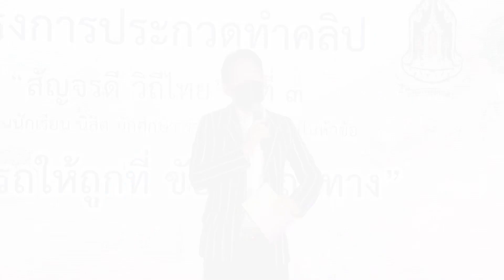กระทรวงวัฒนธรรม จัดโครงการประกวดทำคลิป“สัญจรดี วิถีไทย ปีที่ 3 : จอดรถให้ถูกที่ ขับขี่ให้ถูกทาง”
กรมส่งเสริมวัฒนธรรม (สวธ.) กระทรวงวัฒนธรรม  จัดโครงการประกวดทำคลิป “สัญจรดี วิถีไทย” ปีที่ 3 หัวข้อ “จอดรถให้ถูกที่ ขับขี่ให้ถูกทาง” ชิงทุนการศึกษามูลค่ารวมกว่า 800,000 บาท เพื่อปลุกจิตสำนึกแก่คนรุ่นใหม่และประชาชนทั่วไป ให้ความสำคัญกับวินัยจราจร เปิดโอกาส ให้ได้มีการใช้พื้นที่การแสดงออกทางความรู้ ความคิดสร้างสรรค์ บนโซเชียลมีเดียให้เกิดประโยชน์ ให้ความรู้ในเรื่องวินัยจราจร  เพื่อประชาสัมพันธ์ให้ประชาชนทั่วไป ตระหนักถึงการจอดรถและการขับขี่อย่างปลอดภัย

โครงการประกวดทำคลิป “สัญจรดี วิถีไทย ปีที่ 3 หัวข้อ จอดรถให้ถูกที่ ขับขี่ให้ถูกทาง”  เป็นความร่วมมือระหว่างหน่วยงานภาครัฐ และเอกชนหลายภาคส่วน เพื่อเสริมสร้างวินัยด้านการจราจรโดยส่งเสริมการนำความรู้เรื่องมารยาทไทย มารยาทในสังคม และน้ำใจไมตรีบนท้องถนน มาเป็นเครื่องมือสำคัญในการป้องกันอุบัติเหตุ และความสูญเสียที่ปรากฏเป็นข่าวในสื่ออยู่บ่อยครั้ง ทั้งยังส่งเสริมโอกาสให้นักเรียน นักศึกษา คนรุ่นใหม่ ใช้พื้นที่ในการแสดงออกทางความรู้ ความสามารถ ความคิดสร้างสรรค์ บนโลกโซเชียลมีเดียให้เกิดประโยชน์และส่งเสริมวัฒนธรรมไทย รวมถึงประชาสัมพันธ์และเผยแพร่ให้ประชาชนทั่วไปได้ตระหนักถึงการใช้มารยาทไทยในการแก้ไขปัญหาจราจร

สามารถสมัครและส่งผลงานได้ตั้งแต่วันที่ 1 ธันวาคม 2565 ถึง 13 มกราคม 2566 โดยการประกวดจะแบ่งเป็น 2 ระดับ คือ ระดับมัธยมศึกษา, ปวช. หรือเทียบเท่า และระดับอุดมศึกษา, ปวส. หรือเทียบเท่า โดยสามารถสอบถามและขอรายละเอียดเพิ่มเติมได้ที่ และ Facebook : สัญจรดี วิถีไทย